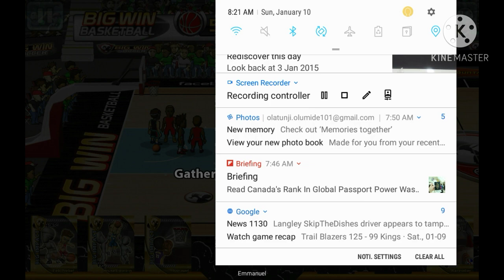First Vid Of 2021! Buzzer beater By The Greek Freak! They Dropped 31?! Big Win Basketball pt 5